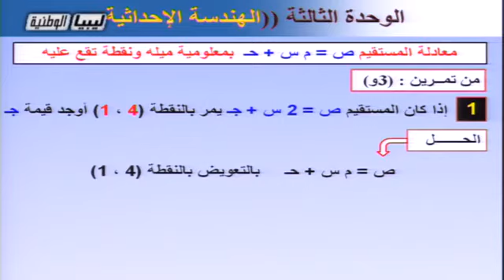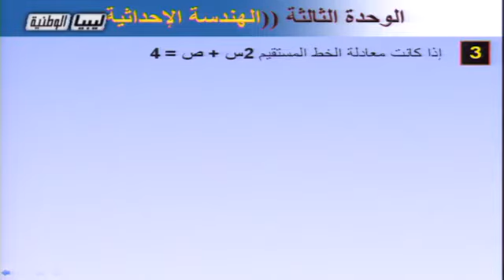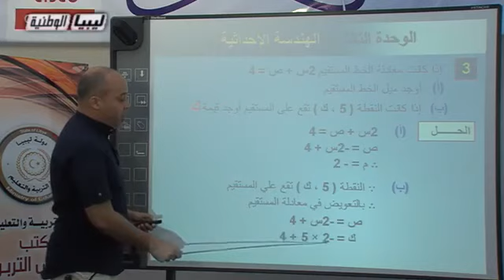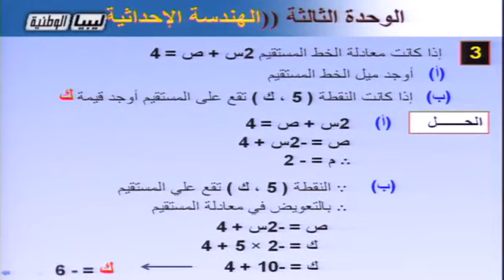الرياضيات - الصف الاول الثانوي - معادلات المستقيم بمعلومية ميله و نقطة تقع عليه